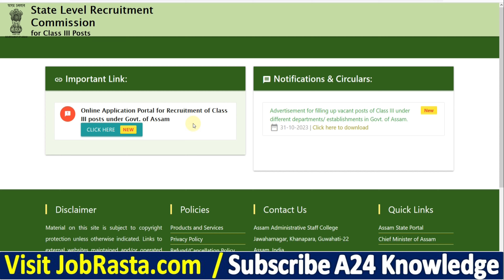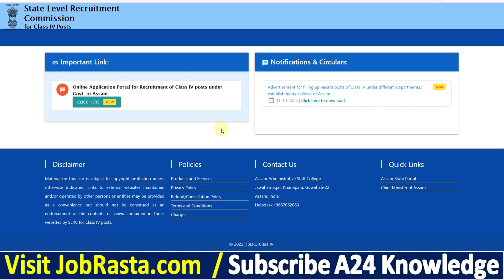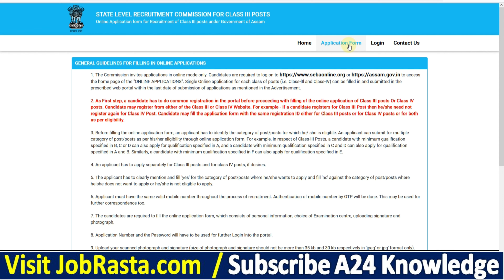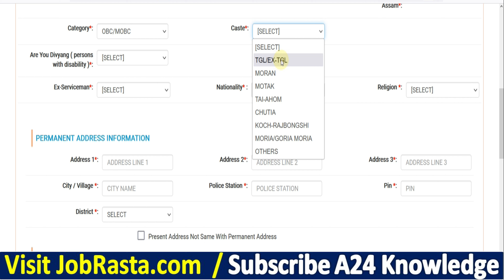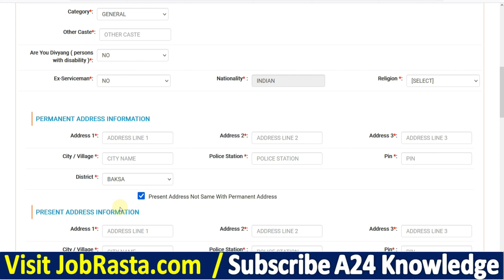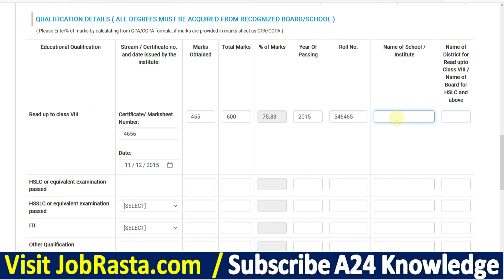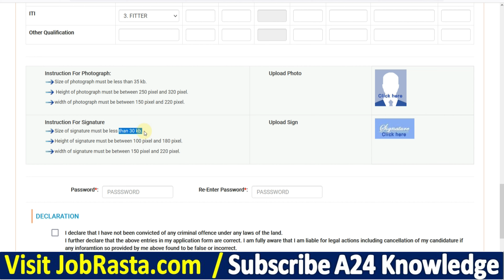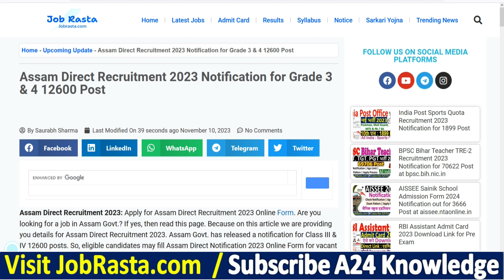Assam Direct Online Form 2023 Kaise Bhare 🔥 How to Fill Assam Grade 3 & 4 Online Form 2023 Apply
In this Video we discuss Assam Grade 3 & 4 Online Form 2023 Kaise Bhare | How to Fill Assam Grade 3 & 4 Online Form 2023

Assam Direct Recruitment 2023: Apply for Assam Direct Recruitment 2023 Online Form. Are you looking for a job in Assam Govt.? If yes, then read this page. Because on this article we are providing you details for Assam Direct Recruitment 2023. Assam Govt. has released a notification for Class III & IV 12600 posts @assam.gov.in

Video Timeline:
00:00 Assam Grade 3 & 4 Online Form 2023
01:30 Assam Direct Online Form 2023
03:00 Assam Direct Online Form 2023 Kaise Bhare
04:35 How to Fill Assam Direct Online Form 2023
05:50 ADRE Online Form 2023
07:10 Assam Direct Form 2023